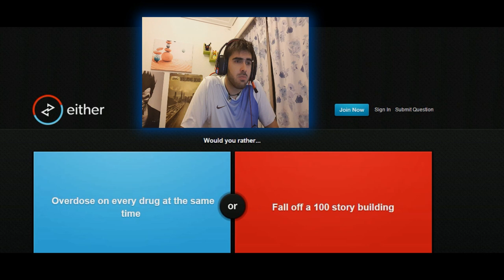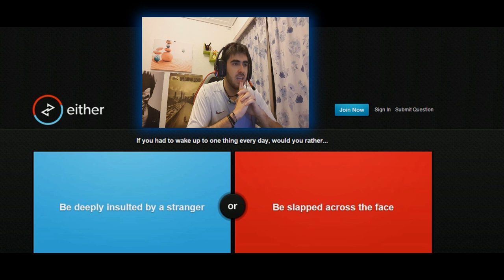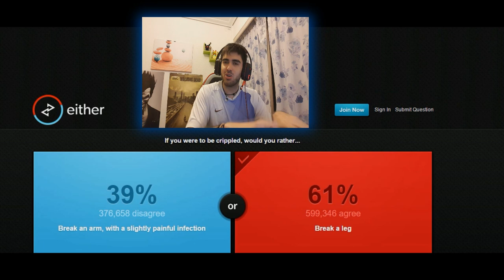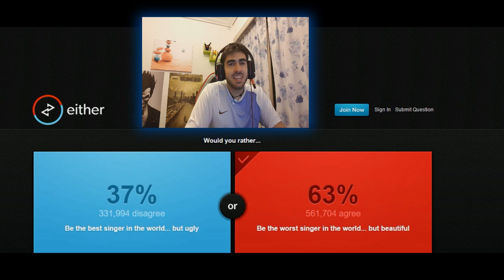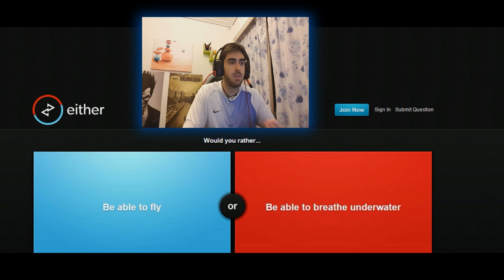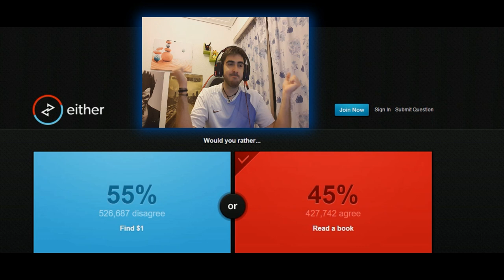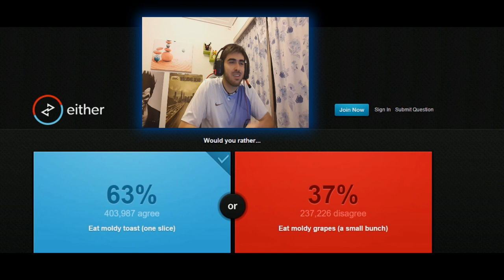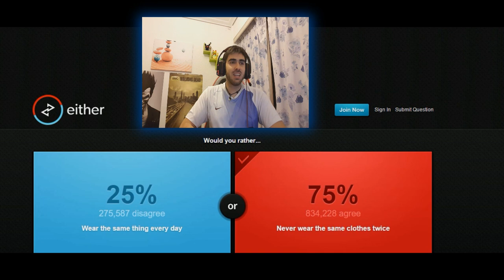¿WOULD YOU RATHER?, ¿QUE ELEGIRIAS?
Video random de una pagina donde te dan a elegir dos opciones, algunas son obvias, pero otras te ponen en ciertos apuros, espero que os guste :)